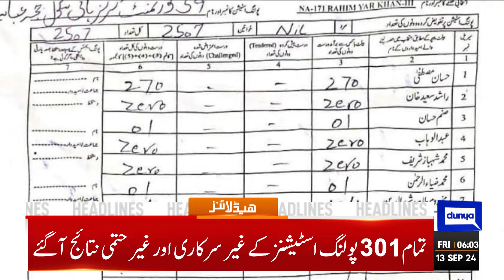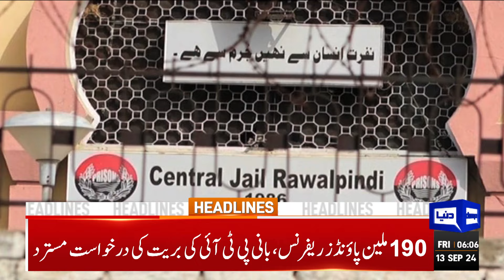Khawaja Asif Boycotted Committee | PTI Protest | 06AM Headlines | Imran Khan | Gohar Khan | Ali Amin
Dunya News Headlines 06:00AM | 13 Sep 2024

State Bank slashes interest rate by significant 2pc to 17.50pc

Arrested PTI MNAs produced in National Assembly for session

Speedy dispensation of justice is govt's top priority, asserts Azam Nazeer Tarar

Imran Khan's acquittal plea in 190 million pounds reference rejected

Gandapur says he will not give up raising voice for justice